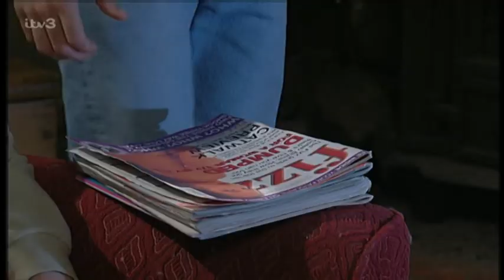Emmerdale_2004-05-13_576p.PDTV.MPEG-SS